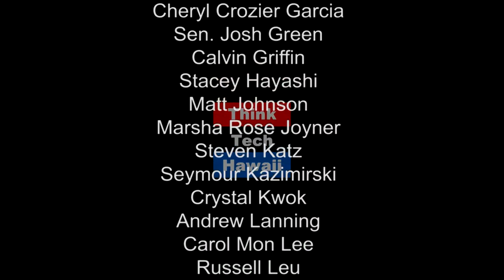Update on Labor Laws for Associations (Condo Insider)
What an employer can or cannot ask an applicant about wage history.

This week on Condo Inside Jane Sugimura is joined by John Knorek to discuss new laws relating to wages and employee's speech rights in the workplace  The host for this episode is Yuriko Sugimura.  The guest for this episode is John Knorek.